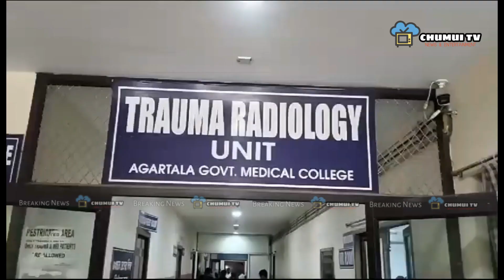PENSION NI RANG TEKHWLAINA THANG THANI MALKUNG BAI THUTAIJAKWI SAK DUKHA MANKHA Ex BSF BUDHARAM D/B